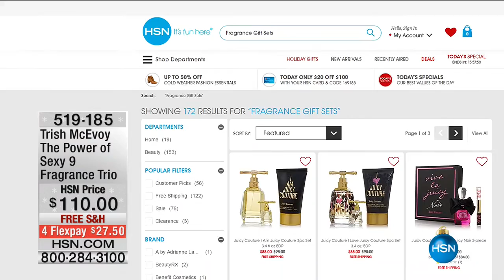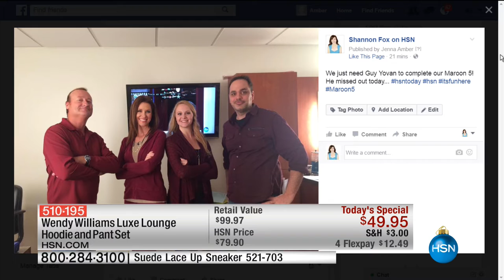HSN | HSN Today: Sporto Boots 12.09.2016 - 08 AM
All weather water-resistant footwear